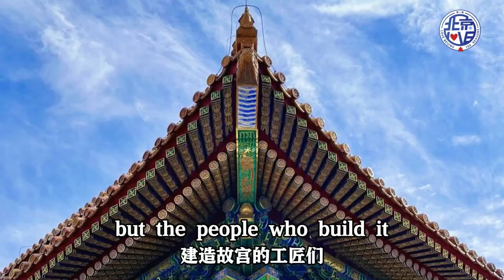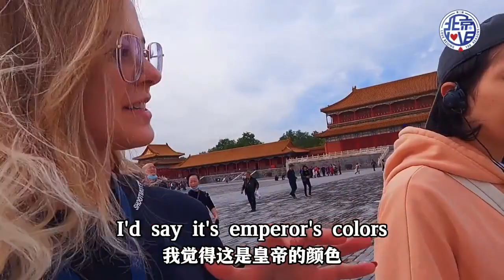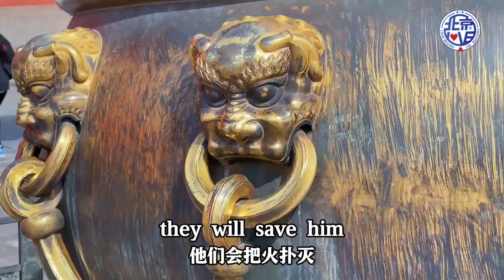外国小姐姐逛故宫，是什么让她们直呼“太惊艳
【爱上北京的100个理由｜外国小姐姐逛故宫，是什么让她们直呼“太惊艳”】来自俄罗斯的Yulia和她的朋友们在北京一起逛故宫，面对宏伟壮观的古代宫殿、中国传统木工技艺“榫卯”、一对对身着传统婚礼服饰的新人、拥有奇思妙用的大水缸……小姐姐们越逛越不淡定啦！